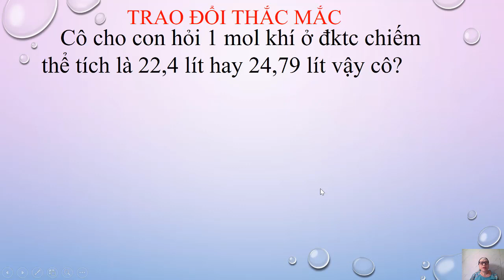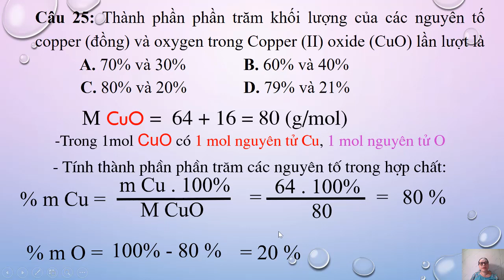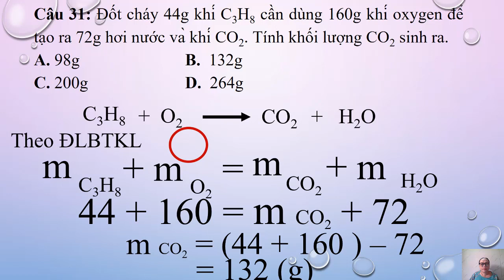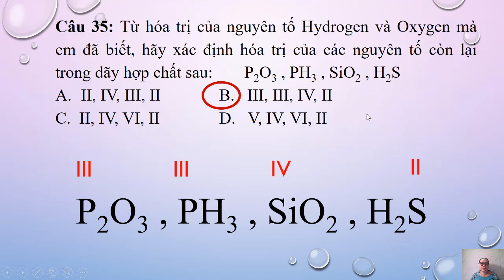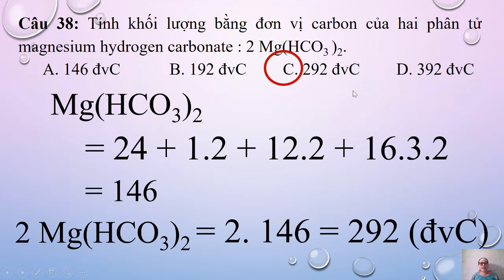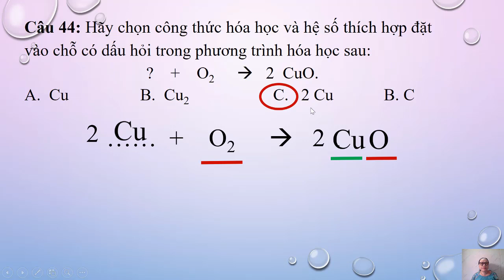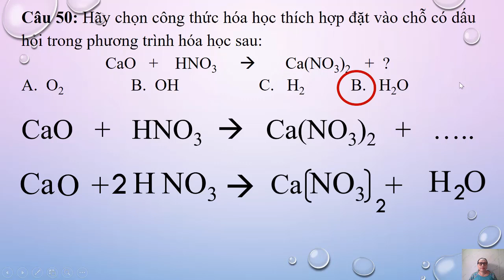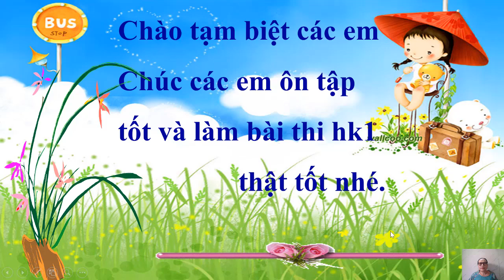Chủ đề: ÔN TÂP HK1 GVTH: Cô Kim